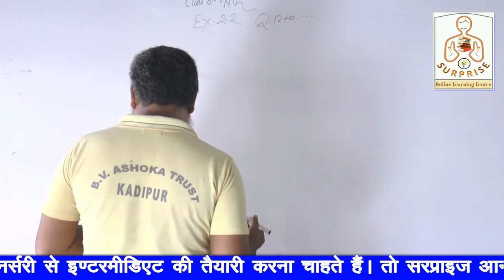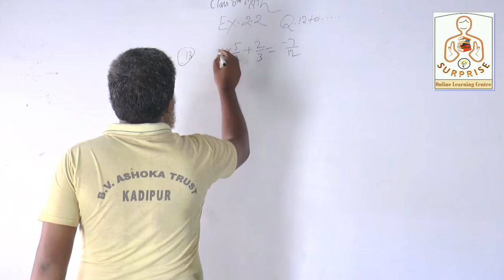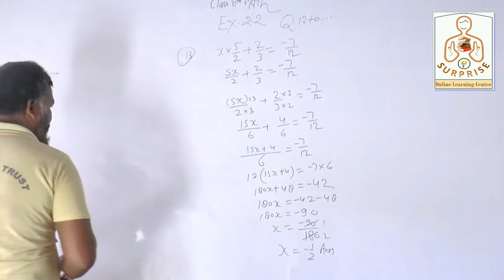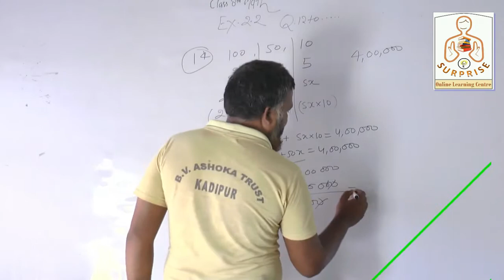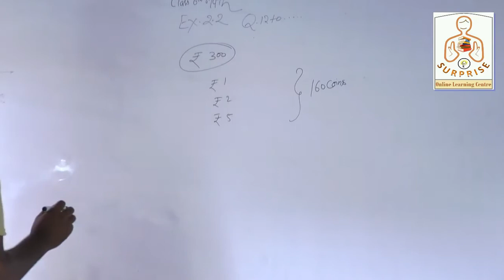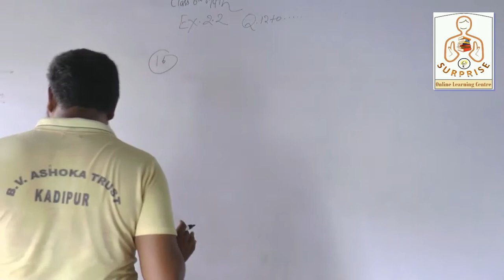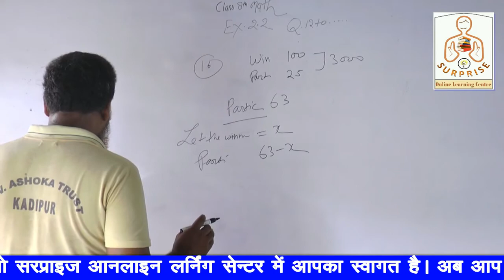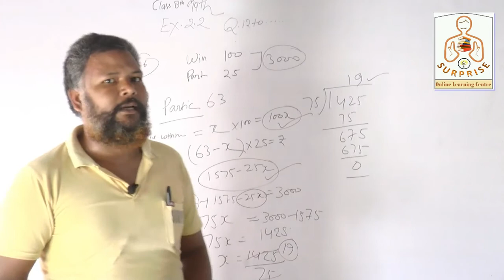L-4 || Class 8 Maths NCERT solutions || Exercise 2.2 Questions 12, 13, 14, 15, 16 || By A. P. Sir